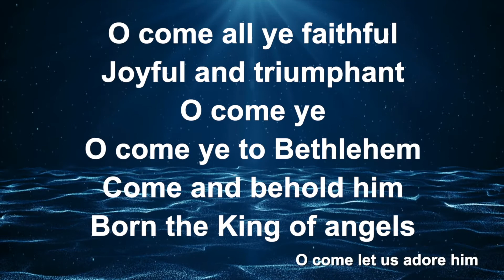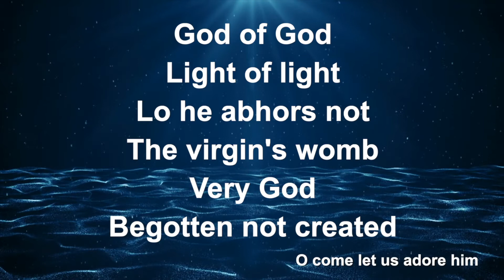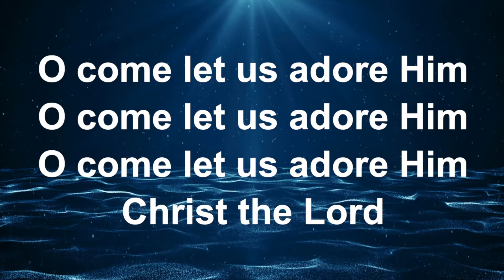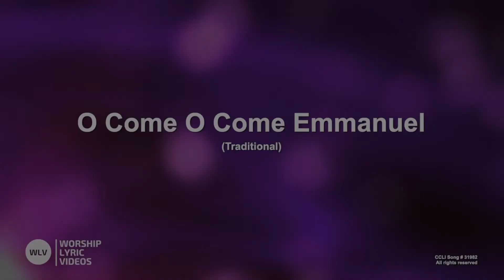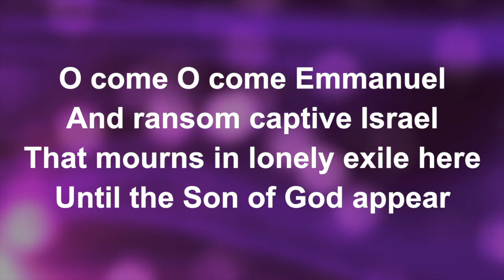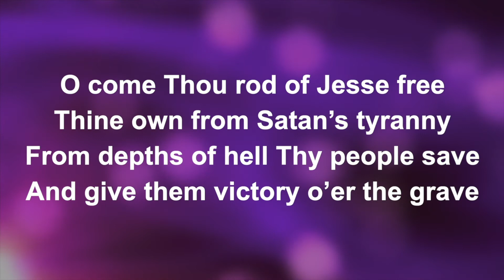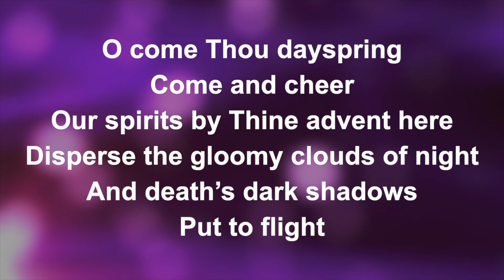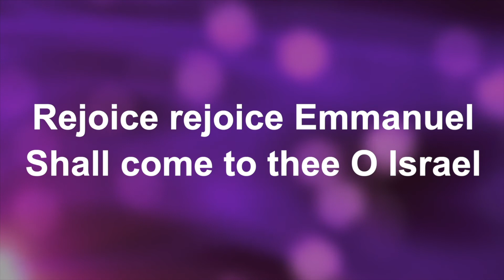Midweek Worship 12-1-21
The Angels and the Shepherds from Luke 2 help us to understand the importance of sharing the message of Christmas!